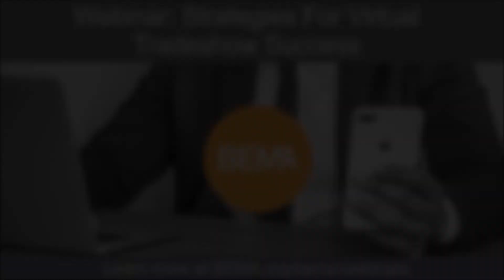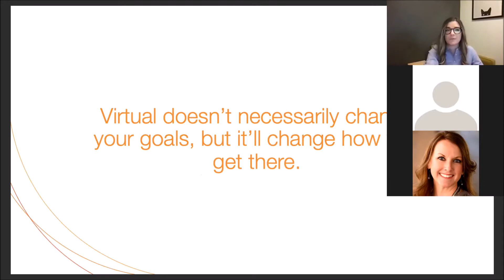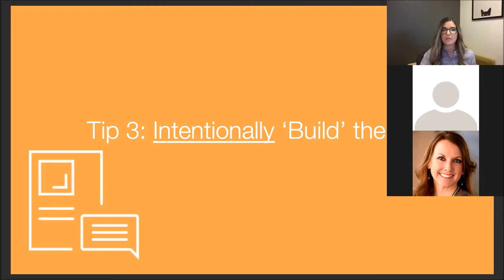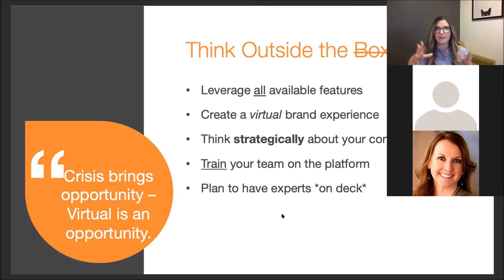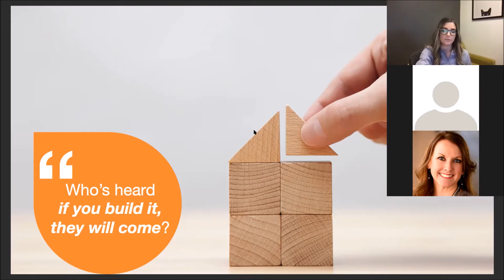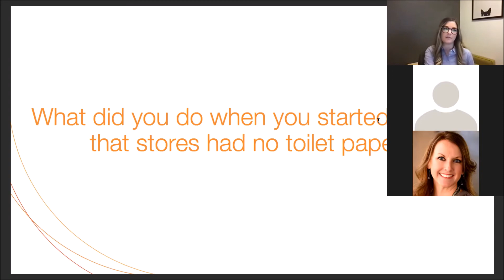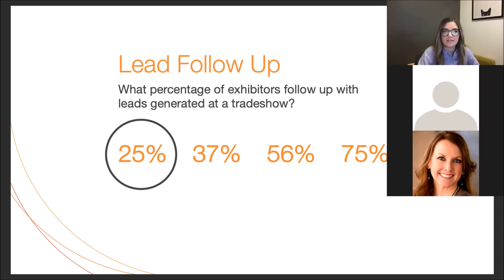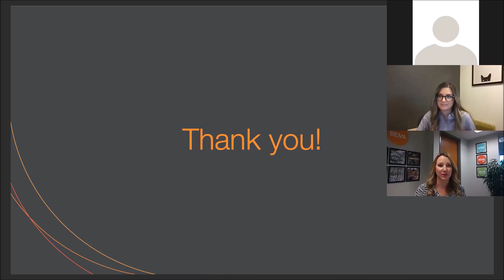BEMA Strategies For Virtual Tradeshow Success Webinar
We know, tradeshows being virtual is still an emerging concept in the baking industry. Until we are able to get back to the live version where we can see and meet people, now seems like the perfect time to focus on strategies to maximize your success at virtual tradeshows. It's important to plan now for the virtual and hybrid events that will take place in 2021. This session will get you headed in the right “virtual” direction with expertise from Emily Golding, Senior Account Director at MDG.